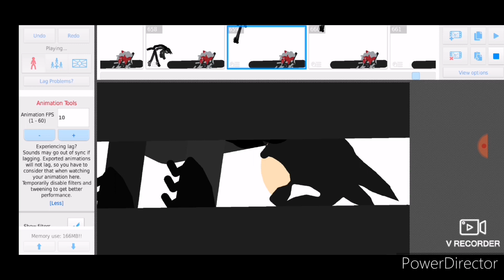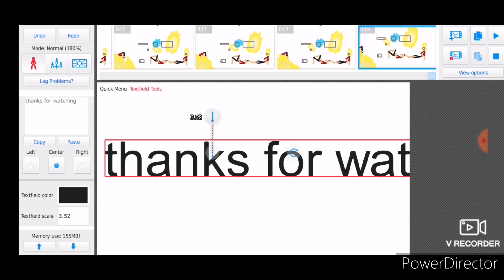it's not because of copyright I just don't wanna make my power director have bad Internet title nozs